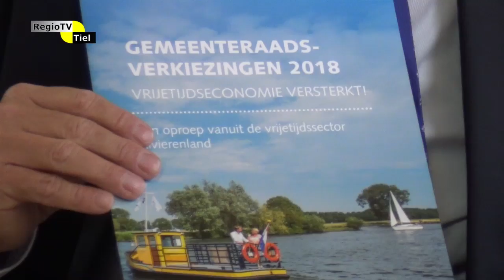Het Koetshuis - 2 december 2017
In deze aflevering is Thomas Steenkamp, oud-burgemeester van West Maas&Waal, te gast.